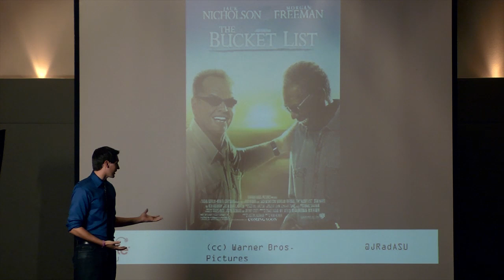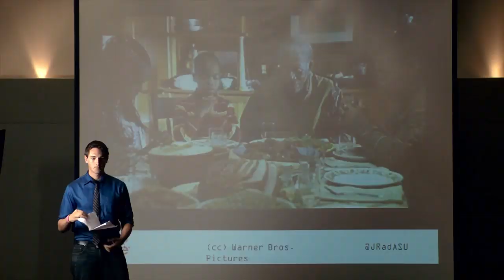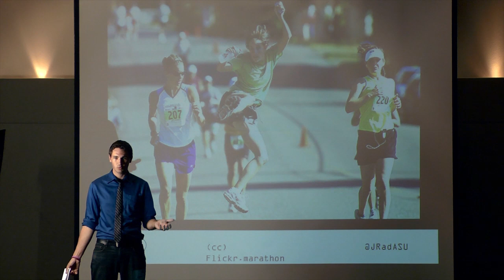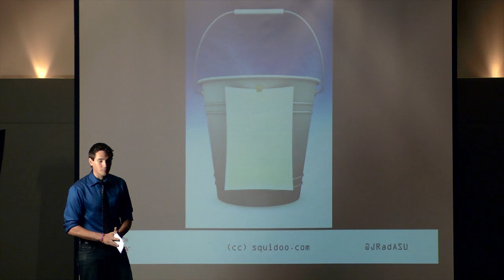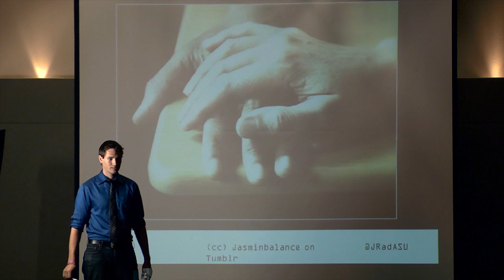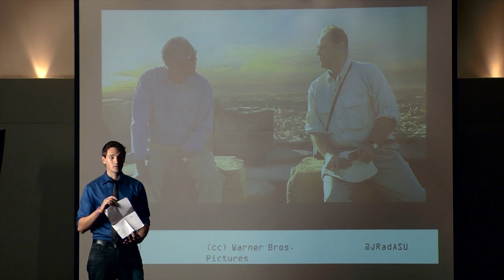Jared Doles/ Live Life on Your Terms/ Ignite @ASU #6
Ignite @ ASU #6 took place at ASU at the West campus on November 7, 2012. For information about the next Ignite @ ASU go

Jared is a Junior in the Film and Media Production program and President of the March of Dimes Club on campus. Jared is a member of the Board of Directors for Youth Service America and is a National Youth Council Member for the March of Dimes. He previously has received the President's Award for Volunteer Service, is a member of the Leadership Scholarship Program and last year was named ASU's Changemaker of the Year. Jared has done public speaking and leadership training in 15 states and 3 countries.